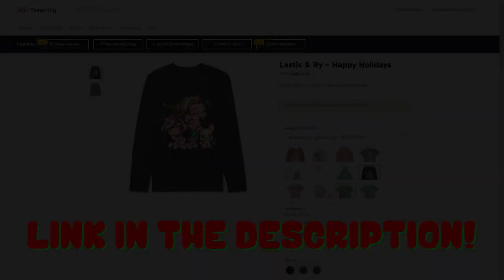ROBLOX WORMFACE...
In today's episode of Roblox Wormface:
We have turned into worms and we need to GROW! The only way to do that is to EAT ALL THE WORMS. Oh, and the fruit.

Code: "DOLLASTIC"
Code: "MICRO"